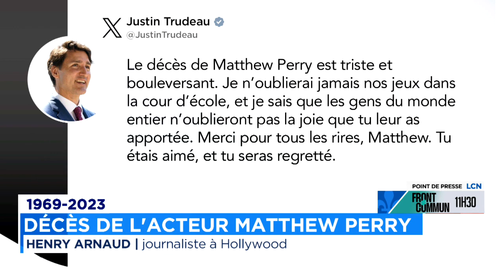Décès de Matthew Perry: «Plusieurs personnes sont sous le choc» - Entrevue avec Henry Arnaud